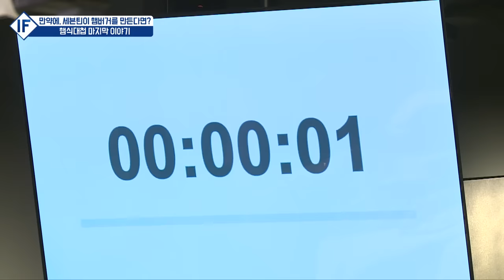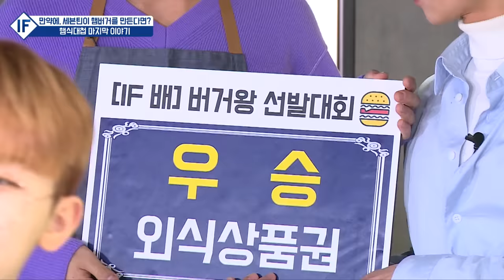[IF] 세븐틴의 햄식대첩 #4 (SEVENTEEN's The Battle of Burgers #4)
멤버들만큼 개성 넘치는 4인 4색 햄버거 탄생!🍔

심사위원 조슈아의 취향에 맞춘 사이드 메뉴는 물론
SNS에 인증샷 올리고 싶은 완벽한 플레이팅까지!😲👍

과연, 햄식대첩 최종 우승자는 누가 될까❓